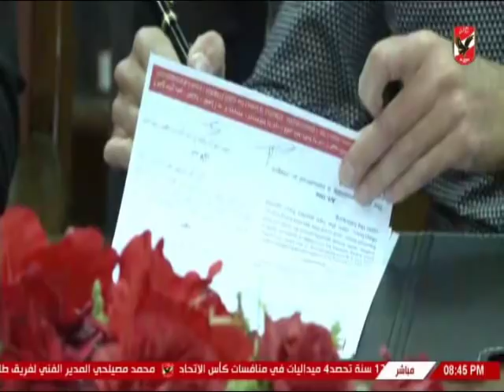كارتيرون : الخطيب لا يتدخل فى عملنا وبيتدخل دائماٌ من أجل تذليل كل العقبات